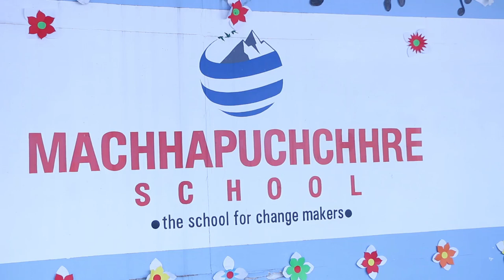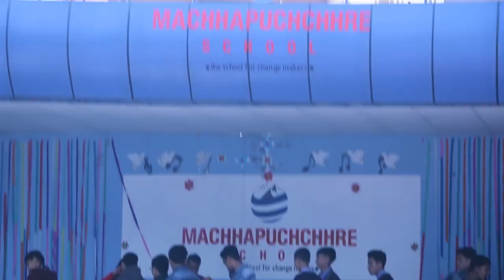Machhapuchhre school saraswoti puja 2075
On the auspicious occasion of Basanta Panchami, Machhapuchchhre School organized the 'Akshyarambha Program-2075' for the kids of play group and Saraswati Pooja celebration for all the students, teachers, parents and guardians. The CEO of the school, Dr. Binod Prasad Yadav performed the worshipping of the Goddess Saraswati along with the priest and the students, teachers and parents followed the worshipping in a queue.